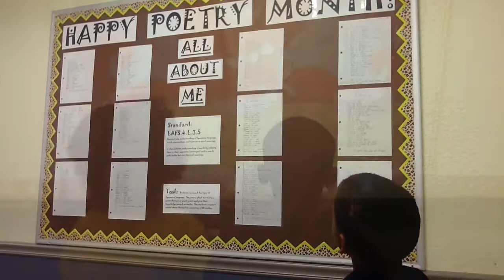River City Science